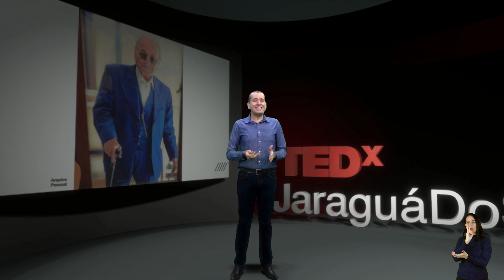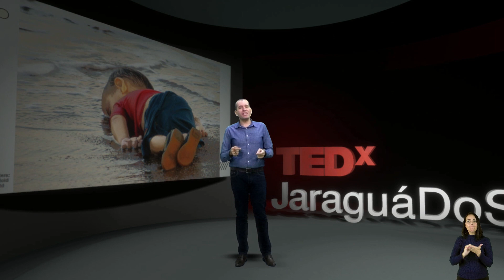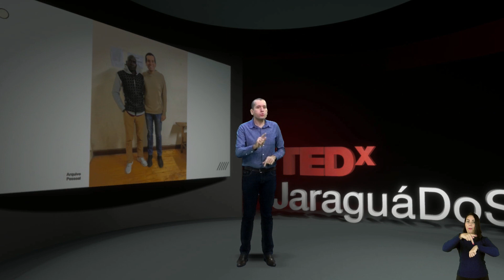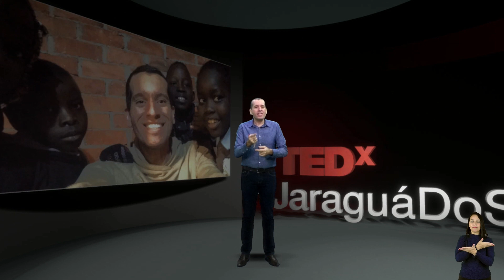Como resgatar a infância em um contexto de insegurança (LIBRAS) | Bruno Younes | TEDxJaraguadoSul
Apaixonado por educação, o antropólogo, historiador e professor Bruno Younes fez um voluntariado de dois meses no Egito, trabalhando com crianças refugiadas de guerra. Chegando lá, precisou mudar tudo que tinha planejado: o projeto que Bruno iria aplicar não condizia com a realidade dos campos - era preciso começar do começo, ajudando a desenvolver a inteligência emocional de crianças que, por conta das condições dos países em que viviam, passaram a habitar às margens da sociedade.

Com sua palestra, o speaker nos ajuda a refletir: como resgatar a infância em um contexto de extrema insegurança e exposição à violência? Como reconstruir a vida, apesar das circunstâncias? E o que nós temos a aprender com tudo isso?

Intérprete da Língua Brasileira de Sinais (Libras): Clery Dreher Bruno Younes é antropólogo, historiador, professor e apaixonado por educação. Fez um voluntariado de dois meses no Egito, trabalhando com crianças refugiadas de guerra. This talk was given at a TEDx event using the TED conference format but independently organized by a local community.